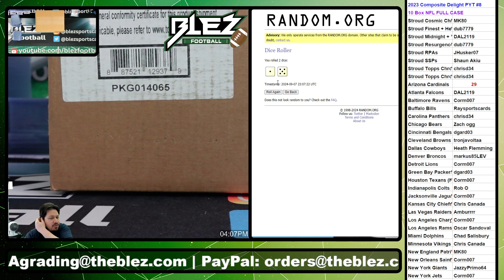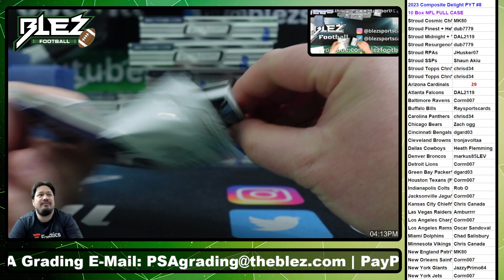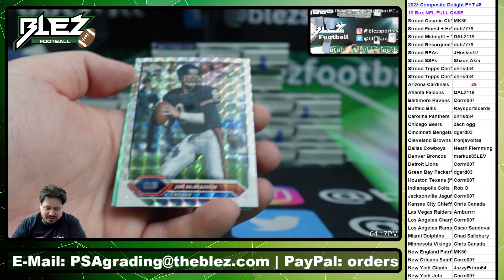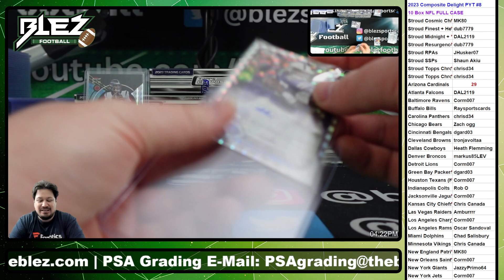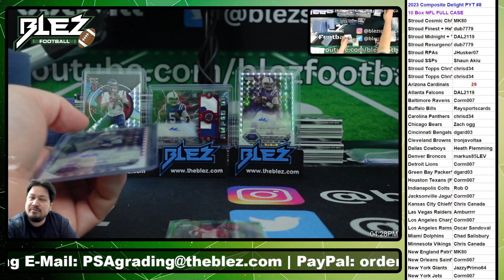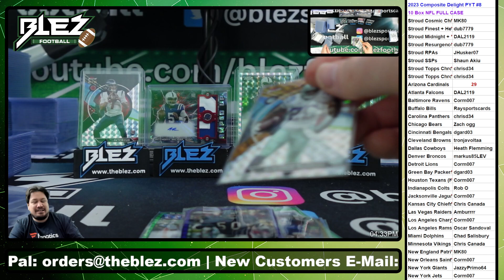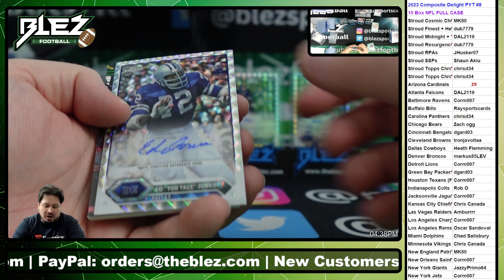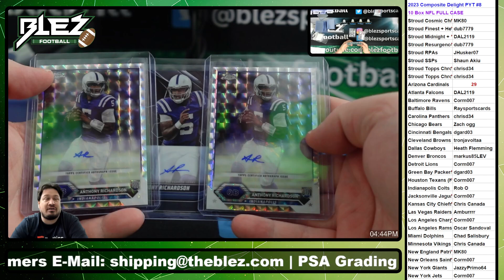2023 Topps Composite Breaker's Delight NFL 10 Box Case Break #8 Pick Your Team